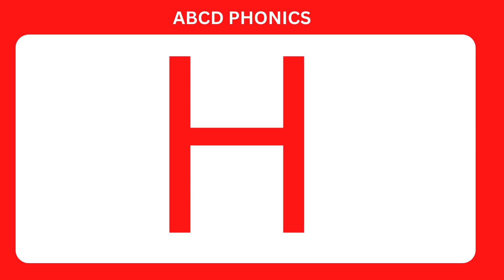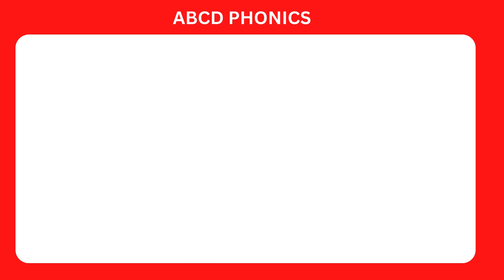ABCD Phonics || English Alphabets || Capital Letter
kids nursery tv is only for biginners learning. here every content is made for kids basic learning like one two three, a b  c d, english alphabates , multiplication tables ,sorborno, banjonborno, days of the week, numbers, counting etc. our main perpose is to learn the biginners besic study in a very easy and smooth way.not only for Bangladeshi children others countries  children of the world can learn from these content